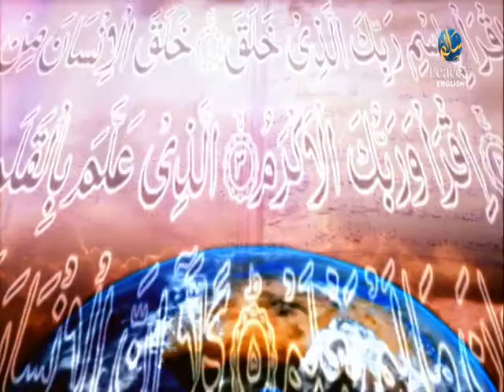Riyaad Us Sauliheen, Haitham Al Haddad, Daniel Bonnici, Part 18